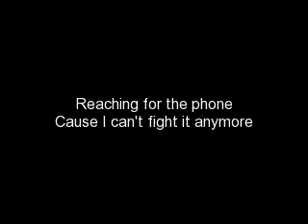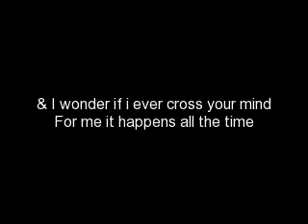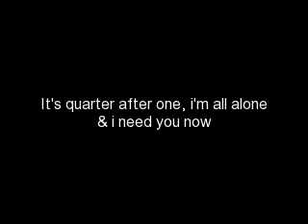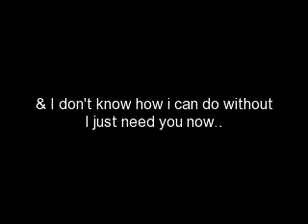Need you Now Lyrics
Lady Antebellum's song need you nwo with lyrics on screeen!